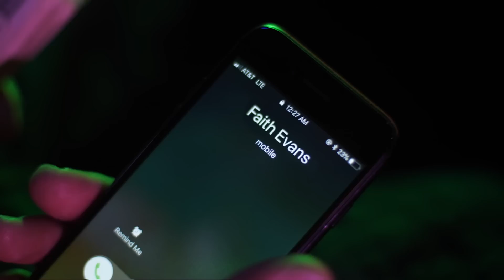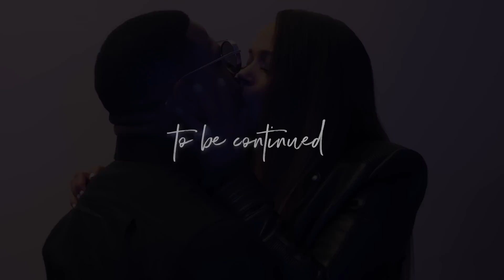Faith Evans feat. Stevie J – A Minute (Official Music Video)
Official Music Video for Faith Evans feat. Stevie J - "A Minute" (2018)

Faith Renée Evans is a multi-platinum Grammy Award winning recording artist, songwriter, arranger and record producer. Faith is also a New York Times best-selling author, an entrepreneur, a TV executive producer and most importantly — a mother. With so many hats to be worn, it is undeniable that Faith has a little something for everyone. Through what has been an equally rewarding and trying career, ask her how she’s come this far and she’ll simply reply, “FAITH.”

With a music career spanning over two decades, Faith has released eight studio albums, with over 18 million albums sold and spawning over 30 singles. Faith Evans is a seven-time Grammy nominee; winning “Best Rap Performance by a Duo or Group” in 1998 for “I’ll Be Missing You,” an homage to her late husband and hip-hop legend Notorious B.I.G.